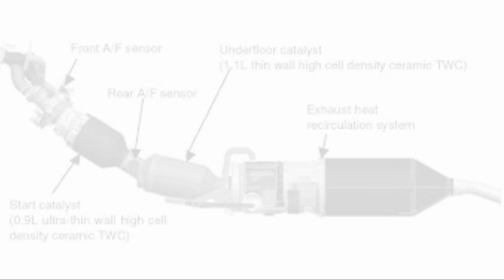Prius EHR System | Prius catalytic converter coolant Line | The Car Doctor Pakistan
Prius EHR System
Prius catalytic converter